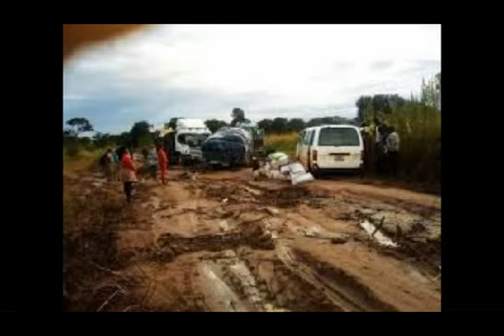ONE Zambia ONE Nation UPND song for 2021 compaign by Rodgers mwale R. M